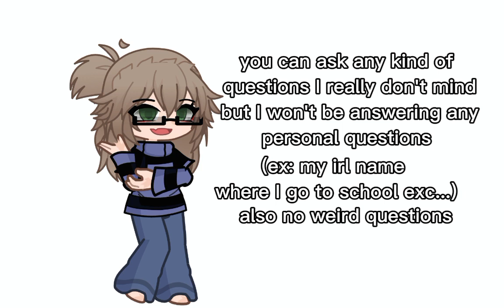Important!! Q&A!! 1year anniversary